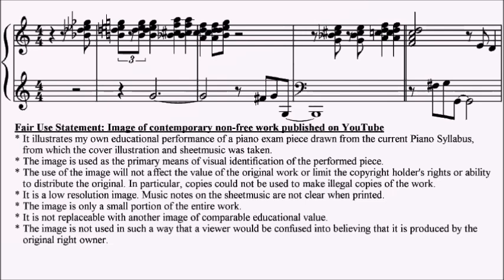ABRSM Piano 2025-2026 Grade 8 C14 McHugh arr Iles On the Sunny Side of the Street Sheet Music